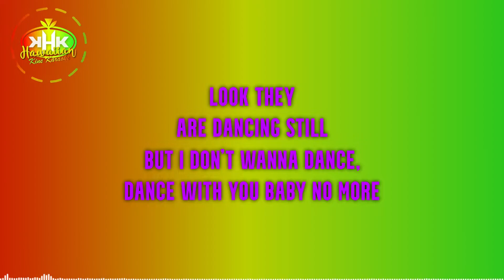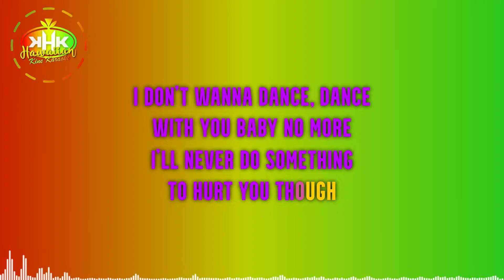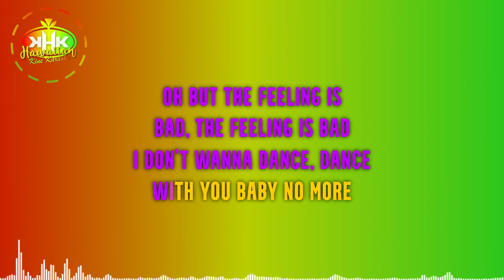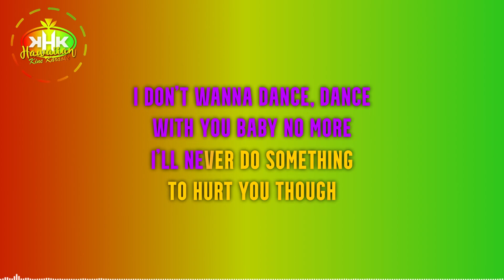Pound 4 Pound - I Don't Wanna Dance (Karaoke Version) - Hawaiian Karaoke